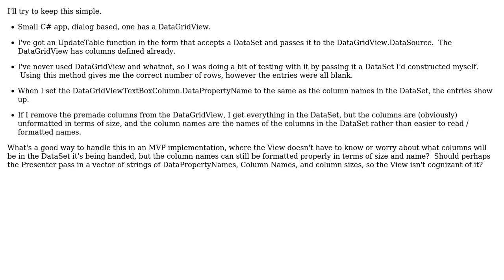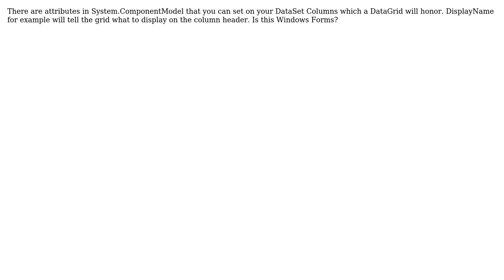Software Engineering: Building a table (DataGridView) while keeping decoupled from Model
With thanks & praise to God, and with thanks to the many people who have made this project possible! | Content (except music & images) licensed under CC BY-SA | Music | Images & others | With thanks to user trycatch user Michael Brown and the Stack Exchange Network Trademarks are property of their respective owners. You are responsible for your own actions.